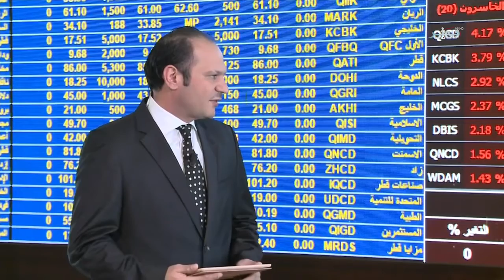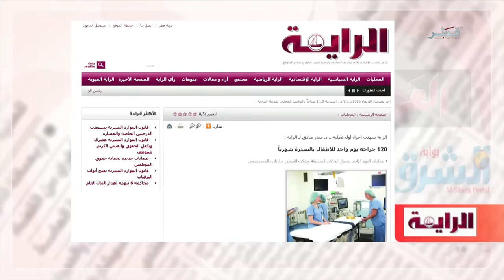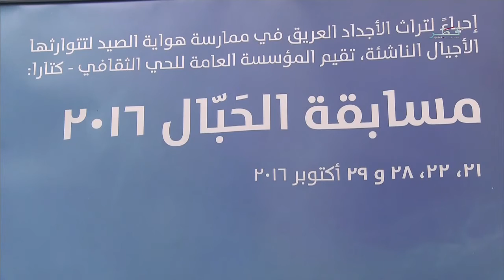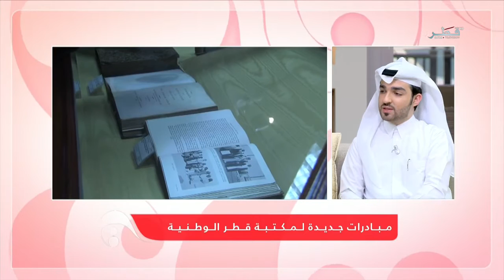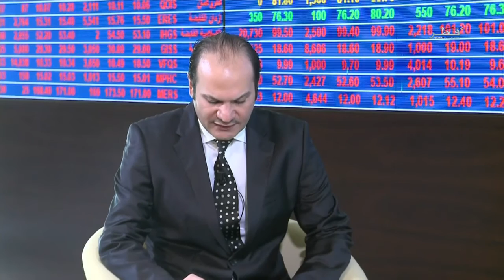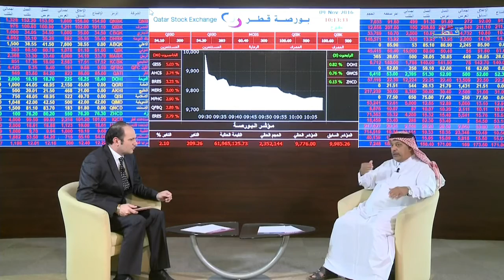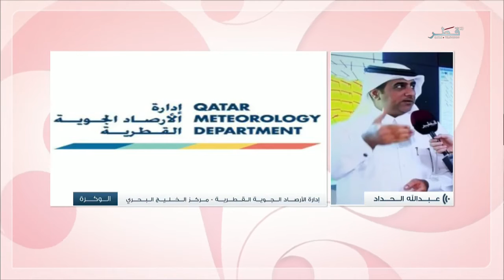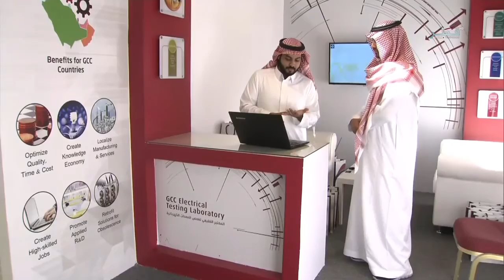في الضحى - الموسم الخامس - الحلقة 242 - الأربعاء 09/11/2016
الأربعاء    9/11/2016 م
تقديم :  سلمان يوسف

تناولنا في الفقرة الأولى المبادرات الجديدة لمكتبة قطر الوطنية وفي الفقرة الثانية تحدثنا عن الخدمات الجديدة المقدمة للنساء من مصرف قطر الإسلامي (المصرف)
الضيوف :
  خالد بدر اليزيدي مدير العمليات في مكتبة قطر الوطنية
أحمد الحرمي رئيس المنتجات الجديدة بمصرف قطر الإسلامي